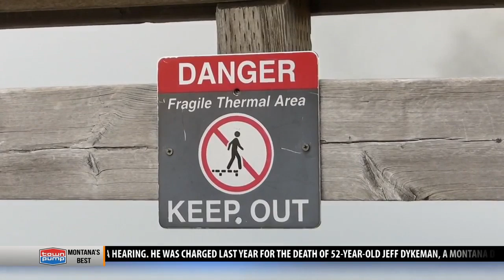Jail time for man who walked off Grand Prismatic boardwalk in Yellowstone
A federal judge gave a California man jail time on Tuesday for walking off the boardwalks at Grand Prismatic Spring in Yellowstone National Park.